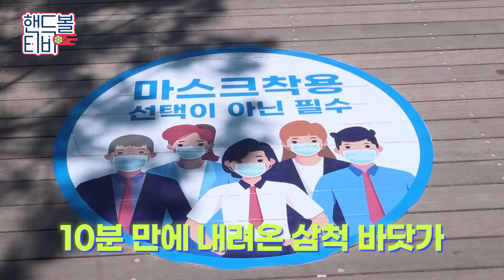[핸드볼티비] '친해지길 바래' 김은채 리포터와 연수진 이색 데이트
핸드볼티비와 김은채 리포터는 지난 19일 삼척시청 연수진 선수를 만났다.